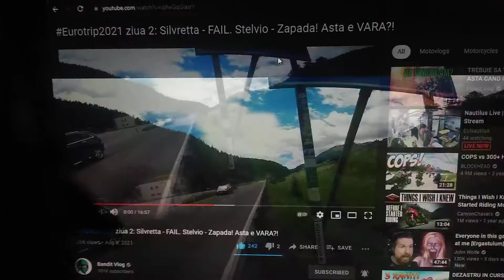August 9, 2021